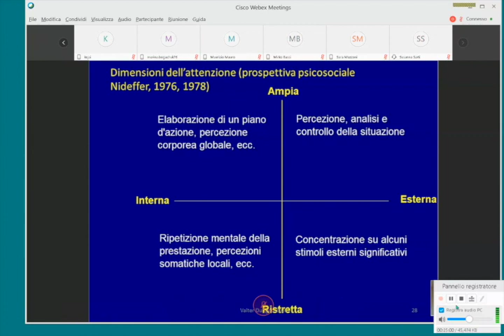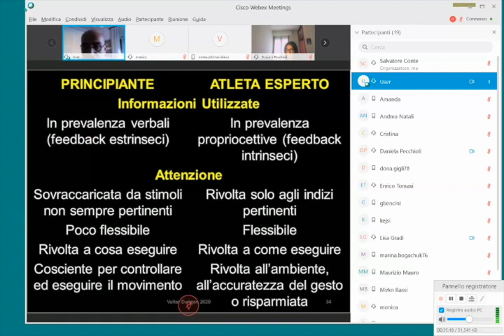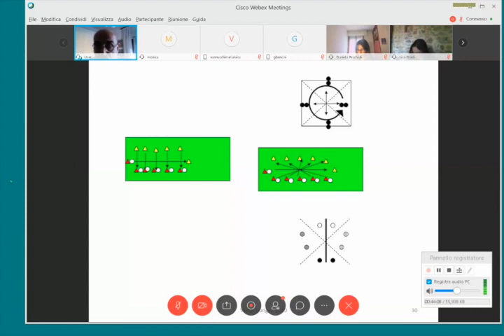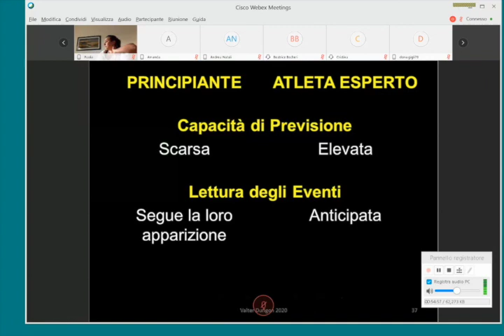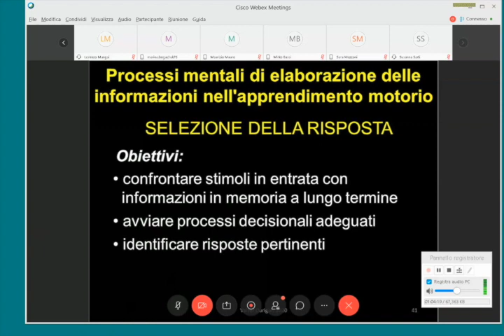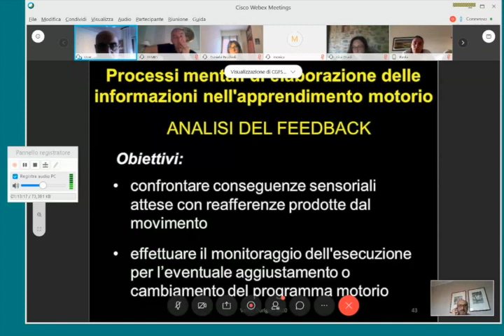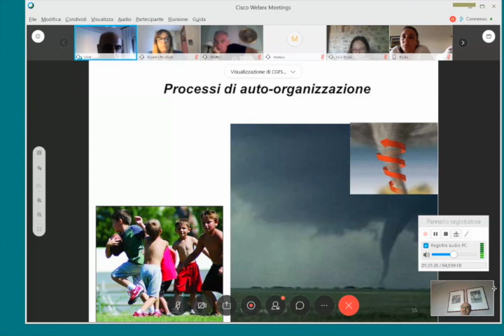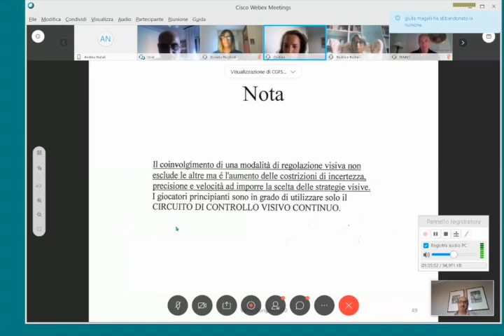[Webinar] Valter Durigon: Presa di decisione nello sport, seconda parte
SETTIMANA DELLA FORMAZIONE CENTRO STUDI CGFS

Webinar organizzati dal Centro Studi CGFS, Martedì 23 giugno | 18:15-19:15